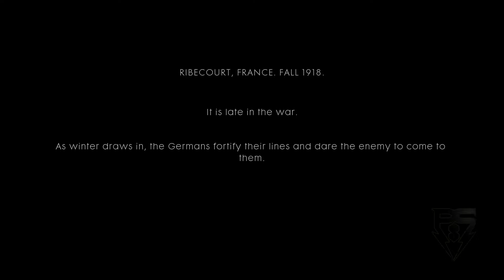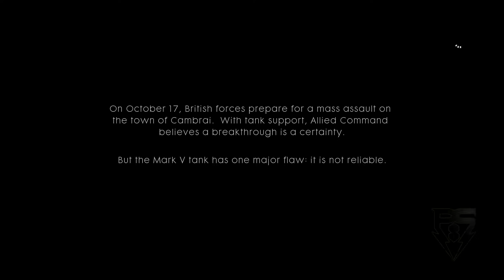Battlefield 1 PsS War Stories Part 01-1 - Over the Top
This story follows a rookie tank driver as he attempts to traverse through this conflict.

 - NobleRaven